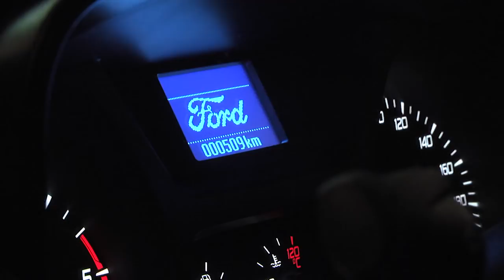Nowy Wóz Strażacki dla OSP Murowana Goślina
W grudniu odbyła się uroczystość przekazania lekkiego wozu ratowniczo gaśniczego dla OSP Murowana Goślina. Symboliczne kluczyki przekazał burmistrz Murowanej Gośliny Dariusz Urbański.